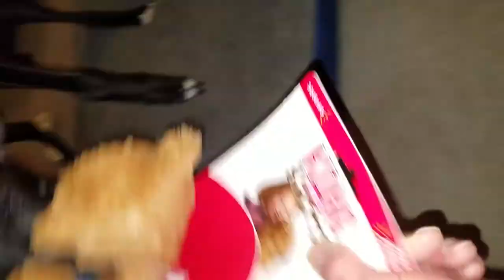Greyhound's First Christmas.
Description My retired racing greyhound's first Christmas. Just like a little kid.